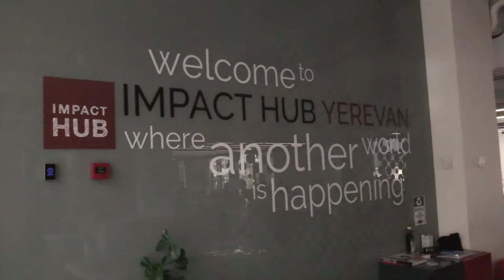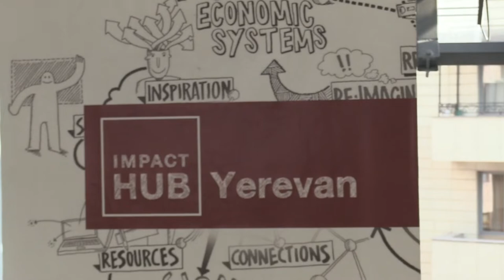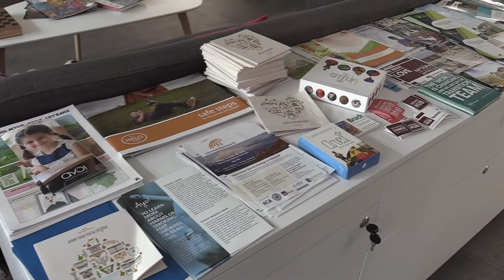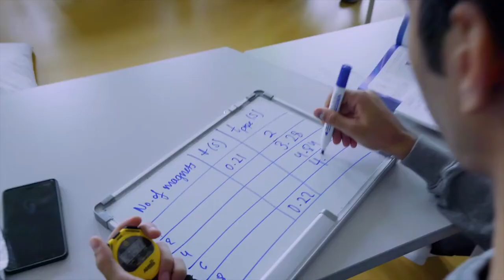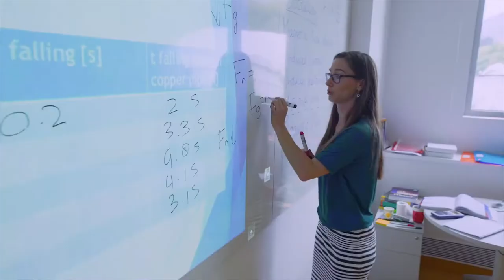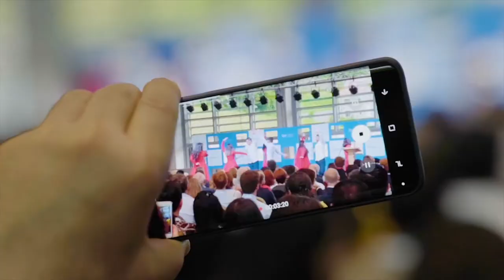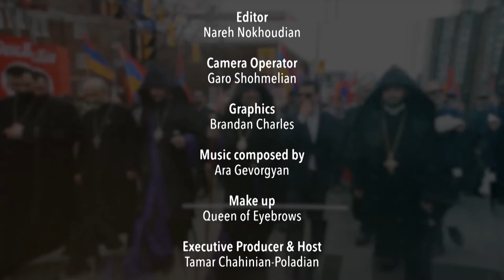HAY HORIZON July 09, 2019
Khrimian Hayrig with Hrant Markarian
Yerevan Impact Hub with Sona Baboumian
UWC College in Tilijan
Aramé with "Hamov-Hotov"